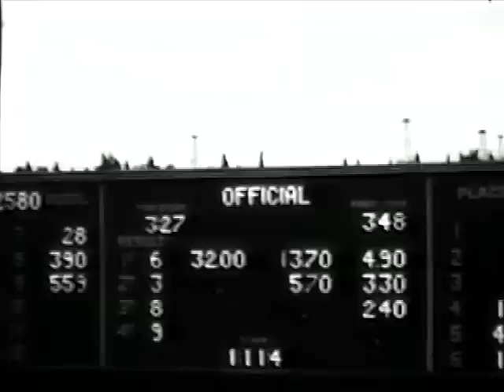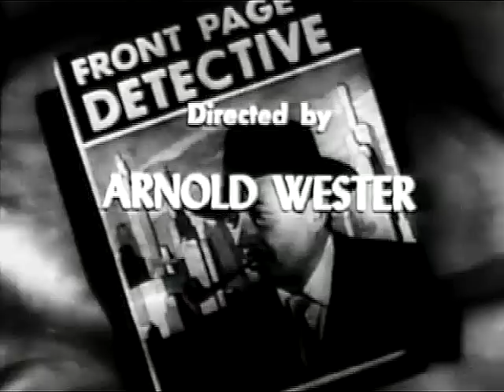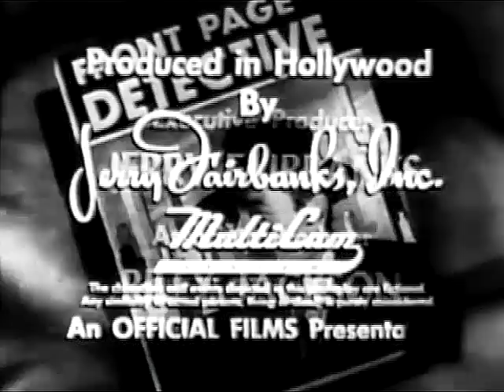Front Page Detective - Murder Can't Win - Edmund Lowe, Lyle Talbot